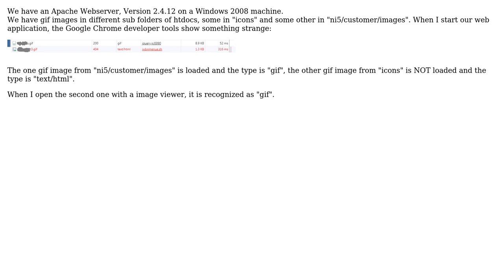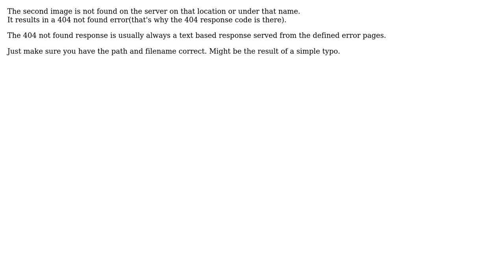Problems with gif files in apache web server (2 Solutions!!)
Problems with gif files in apache web server

With thanks & praise to God, and with thanks to the many people who have made this project possible! | Content (except music & images) licensed under CC BY-SA | Music | Images & others | With thanks to user Wolfgang Adamec user Tschallacka and the Stack Exchange Network Trademarks are property of their respective owners. You are responsible for your own actions.